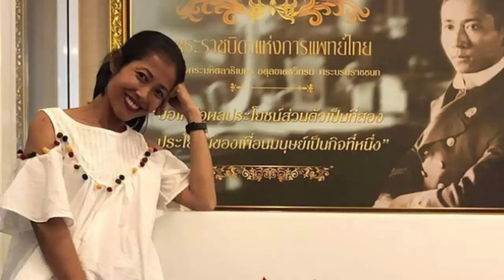គួរឲ្យអាណិត ប៊ុត សីហា ប្រកាសក្តែងៗរកអ្នកជួយ, យ៉ែម ស្រីពេជ្រ ចង់ក្លាយជាទាហានក្រៅរឿង